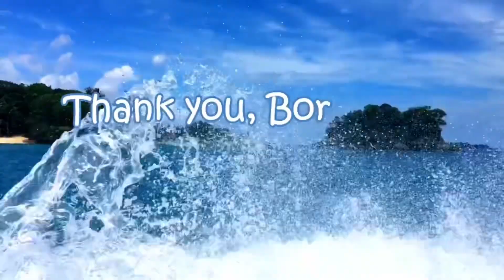Boracay Story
My Boracay Story